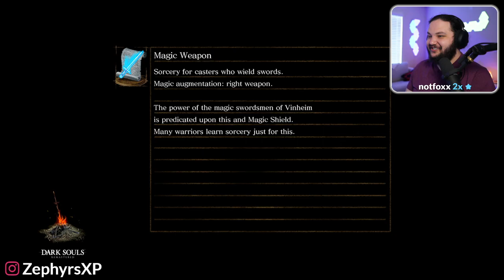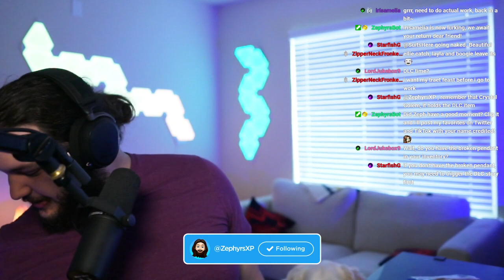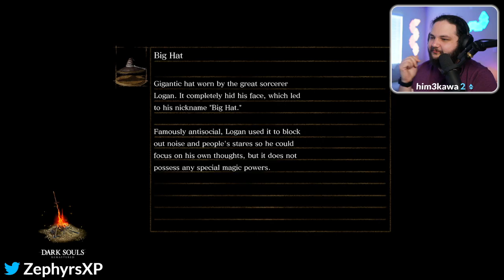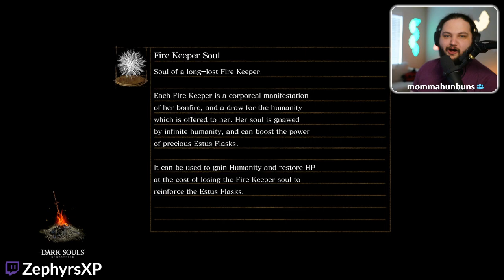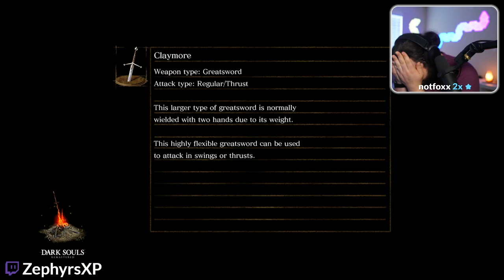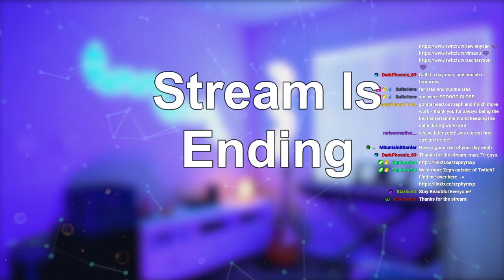[5/10/21] - Dark Souls Remastered Pt.27 - ZephyrsXP